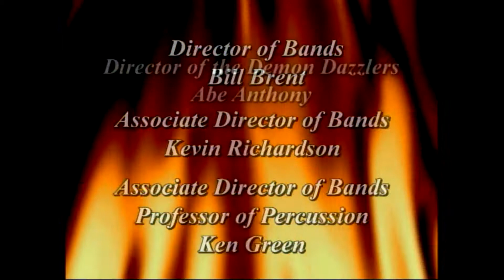2005 Demon Marching Band Highlights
Spirit of Northwestern Demon Marching Band Highlights from 2005, Natchitoches, Louisiana

0:00 Intro with Demon Fight
0:40 Intro & March Grandioso
2:52 Band Field Entrance & Cadence
3:22 Demon Fight in Block Formation (still)
3:51 Demon Fight in Black Formation (marching)
4:50 March Grandioso Military-style drill
6:20 Star Spangled Banner
7:40 Unknown (School Song?)
9:19 Demon Fight in "N" formation & field exit
10:30 Birdland
13:19 Earth, Wind & Fire
13:47 September
14:28 Got to Get You Into My Life
16:58 In the Stone
19:18 Earth, Wind & Fire (Night Game)
19:56 September
21:21 Got to Get You Into My Life
21:45 Let's Groove
22:45 In the Stone
25:23 Voice of the Spirit of Northwestern Intro & Field Entrance
25:25 Mambo Kings
31:56 In the Stone
34:24 D-E-M-O-N Spellout